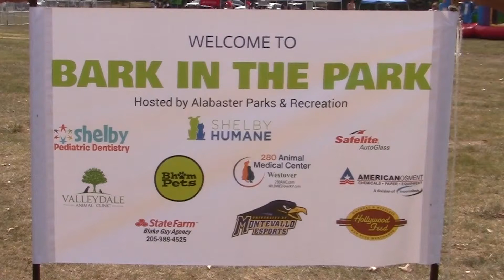Cameron Johnson VO/SOT - Bark in the Park 2019